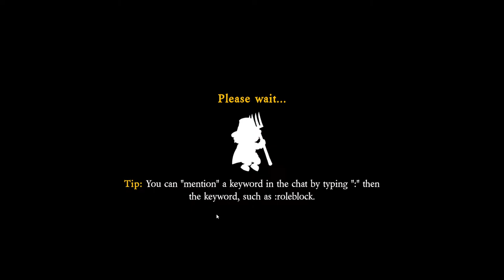Town of Salem 2 But Only Chaotic Lists